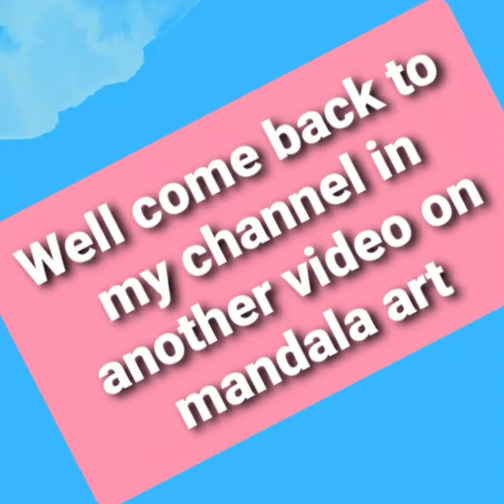A short video on mandala art in 🐟 🐠 🎏 🎣 🐡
I record the whole process of making this art but unfortunately it deleted from my system. so I record these few part of it, hope you all are getting idea of making that by this short clip.